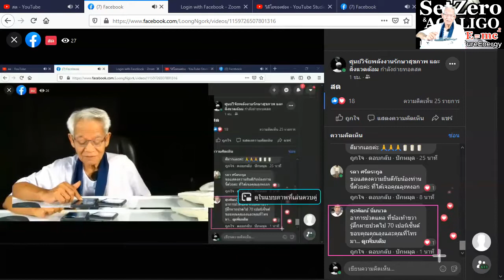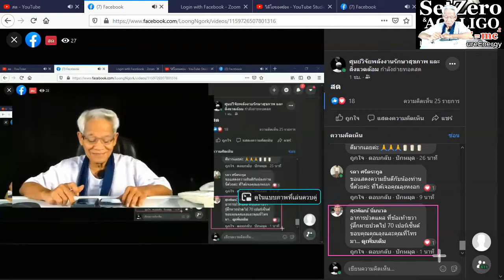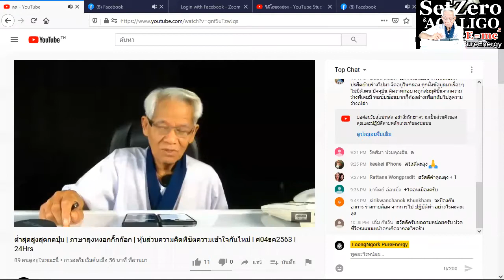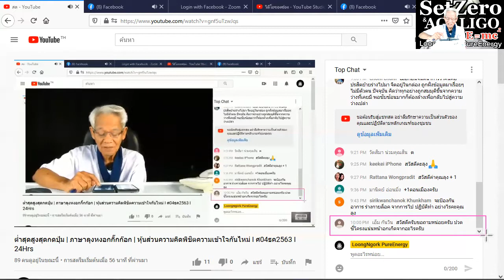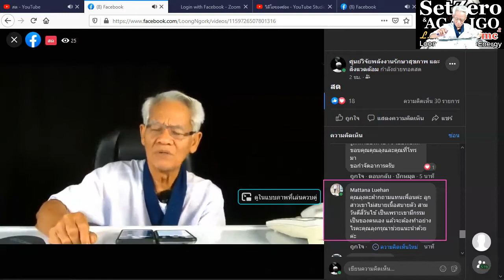ปฏิบัติแล้วเข้าตัว/ New knowledge in 21st century I LMElaw I 05ธค63 I 24Hrs